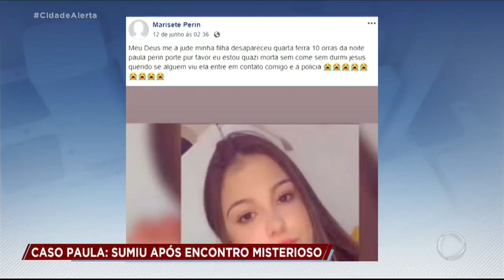Caso Paula: Jovem desaparecida em Soledade ganha repercussão nacional